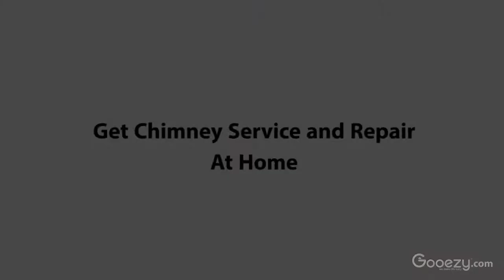Chimney Cleaning Repair Services at Home in 30 Min - Gooezy.com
Get Your Chimney Cleaning & Repair Service at Your Home with in 30 Min of Booking at Gooezy.com or Gooezy App.  All Brand Chimney Service at Doorstep by Expert Chimney Service Team . or Download Gooezy App Now.